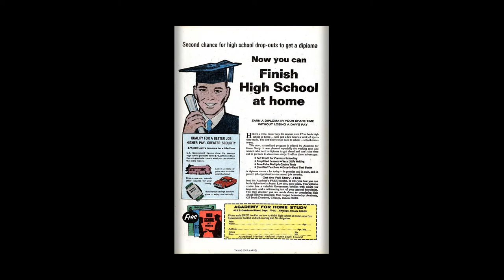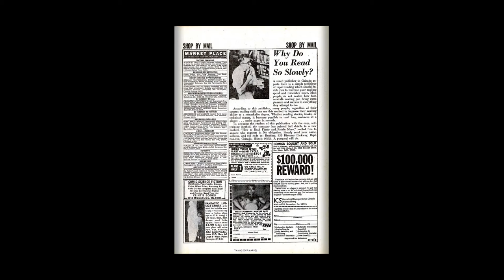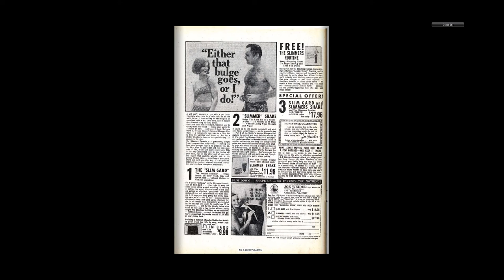197005 Silver Surfer v1 016